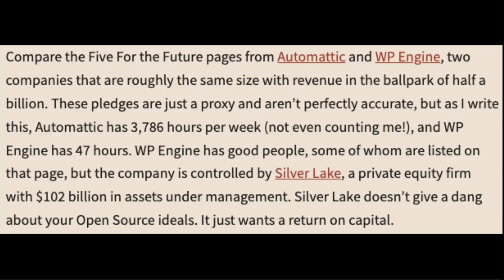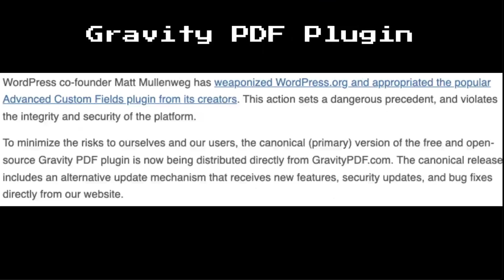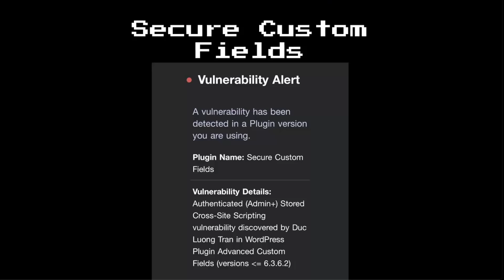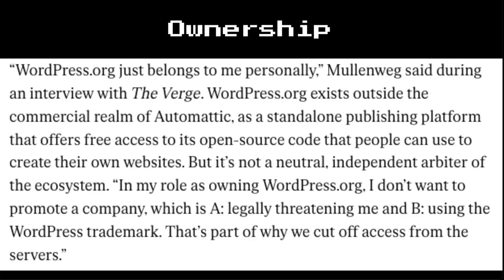Rob Watson - WPEngine vs WordPress: What Happened and What's Next?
In this presentation, we covered the controversy around Matt Mullenweg's controversial statements about and actions against WPEngine over their allegedly low contributions to WordPress source code and alleged misuse of the WordPress trademark. The very public feud has disparately impacted WP Engine-hosted customers and the open-source software community. It also affects novice WordPress users who are not well-versed in the difference between WordPress.com and WordPress.org, trademark law, and the risks of choosing hosting companies that don't play well with the open-source community. You'll learn what you can do if you're a WPEngine customer and if you host elsewhere, how to prepare a contingency strategy if your host is similarly targeted.

Rob Watson is the founder and co-host of the West Orlando WordPress meetup group. Since 1996 he has been creating websites for businesses and organizations small and large. In 2009 he founded Webidextrous.com as a freelance website design boutique. In 2015 he began to evolve it into a lean full-service web agency with a specialty in maintenance, security, and performance optimization of WordPress websites. Rob is also a space exploration enthusiast. He and his wife, Shannon, are parents to four children.

ABOUT WEST ORLANDO WORDPRESS
Next Meetups:
First Friday - Online Group Collaboration/Q&A - First Friday of every month at 10-11:30 AM ET
Third Thursday - Online Webinar - Third Thursday of every month at 6-7 PM ET
Fourth Friday - In-Person Group Collaboration/Q&A - Fourth Friday of every month at 8-9:30 AM ET